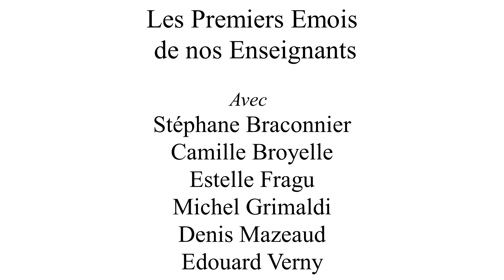Les Premiers Emois de nos Enseignants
Chers Amis,

Nous savons que la période est encore difficile, alors pour garder le moral découvrez les premiers émois de nos intervenants préférés.

Avec : Camille Broyelle : Professeur de droit public, Stéphane Braconnier : Président de l'Université Panthéon Assas, Spécialiste de droit public, Estelle Fragu : Juriste, Marraine des AS, Michel Grimaldi : Professeur de droit privé, Denis Mazeaud : Spécialiste de droit des contrats, Parrain des AS, Edouard Verny : Spécialiste de droit pénal et Constance Joseph : Interviewer et Fondatrice des AS.

Les AS